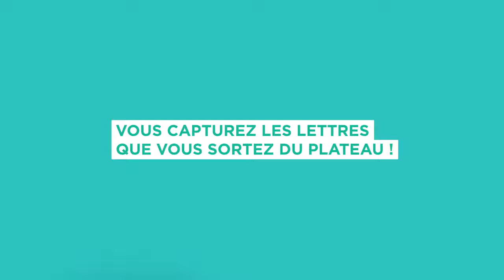Mot pour mot - Jeu de lettres - Iello - lapouleapois.fr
Mot pour mot un jeu de lettres à découvrir pour mettre l'ambiance
A vous d'extirper des lettres pour gagner!